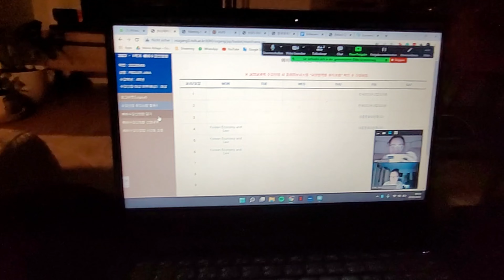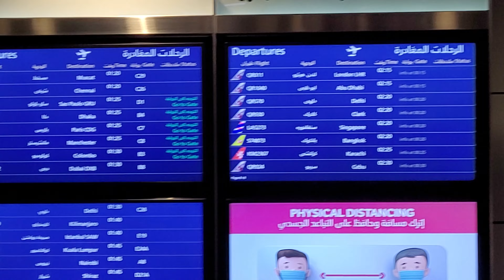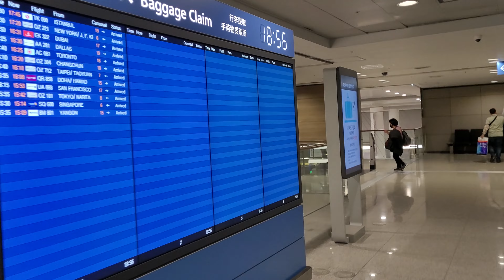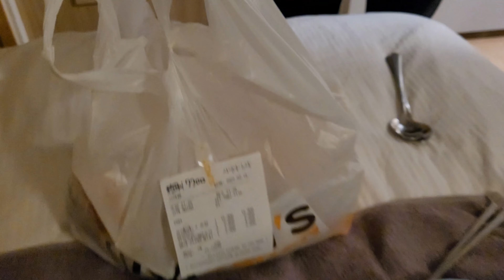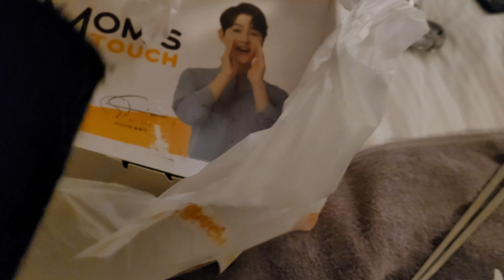First Series (1/4) - Last week before Korea // bejacrree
𝘏𝘦𝘭𝘭𝘰𝘸 𝘦𝘷𝘦𝘳𝘺𝘣𝘰𝘥𝘺! :𝘋
𝘞𝘦𝘭𝘤𝘰𝘮𝘦 𝘵𝘰 𝘮𝘺 𝘧𝘪𝘳𝘴𝘵 𝘝𝘭𝘰𝘨 𝘰𝘧 𝘮𝘺 𝘌𝘹𝘤𝘩𝘢𝘯𝘨𝘦 𝘚𝘦𝘮𝘦𝘴𝘵𝘦𝘳. 𝘞𝘰𝘶𝘶𝘶𝘱
𝘛𝘩𝘪𝘴 𝘪𝘴 𝘢𝘣𝘰𝘶𝘵 𝘮𝘺 𝘭𝘢𝘴𝘵 𝘸𝘦𝘦𝘬 𝘣𝘦𝘧𝘰𝘳𝘦 𝘒𝘑 𝘢𝘯𝘥 𝘐 𝘥𝘦𝘱𝘢𝘳𝘵𝘦𝘥 𝘢𝘯𝘥 𝘐 𝘵𝘰𝘰𝘬 𝘮𝘺 𝘤𝘢𝘮𝘦𝘳𝘢 𝘢𝘭𝘰𝘯𝘨. :𝘋

Subs are available with the name Deutsch (Deutschland) - English
(I won't mess it up next time xd)

This is also the first video of my FIRST-Series!

(this is totally copied from GMM)

ᴍᴜꜱɪᴄ:
ꜱᴛᴀʏ (ɪɴꜱᴛ.) ʙʏ ᴏɴᴇᴡᴇ, ᴏɴᴇᴜꜱ
ᴛᴀᴋᴇ ᴏꜰꜰ ʙʏ ᴡᴀᴠʏ
ᴛʜᴇʀᴇ ꜰᴏʀ ʏᴏᴜ - ɪɴꜱᴛʀᴜᴍᴇɴᴛᴀʟ ʙʏ ᴡᴏᴏᴅᴢ

(pls gema don't sue me)